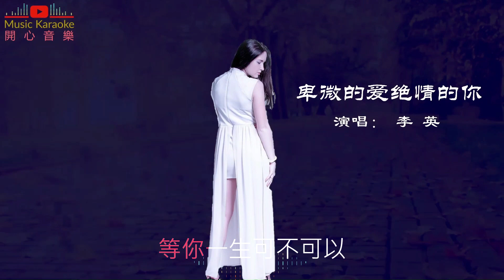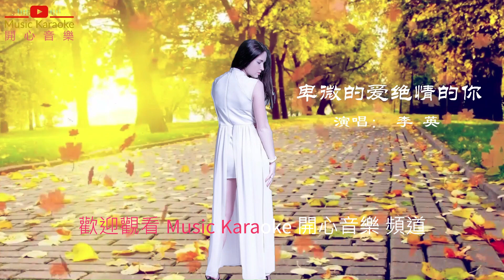💖李英 🎵《卑微的愛情絕情的你》 💖 -[既然你說愛已無力, 我願放手讓你離去]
卑微的愛情絕情的你 - 李英
作詞:春妹
作曲:春妹

既然你說愛已無力
我願放手讓你離去
只要他能真心愛你
思念的苦我不會提
或許你會選擇忘記
刻骨愛情成為過去
而我卻會放在心底
沒有人能把你代替
卑微的愛絕情的你
在我心裡刻下痕跡
傷痕累累淚水決堤
守著回憶不肯放棄
付出全部還是失去
相思的苦遙遙無期
等你一生可不可以